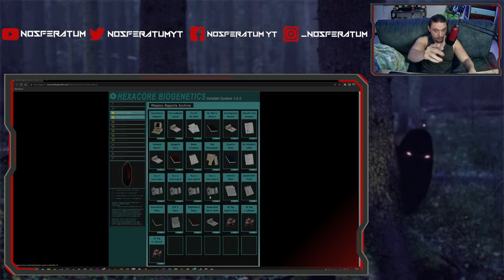Daymare 1998 | Ep.2 | La muestra del virus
Bienvenidos chavales y chavalas al segundo episodio de Daymare 1998, espero que paséis un rato divertido, gracias por pasaros por el canal, si te gustó el vídeo dale a me gusta y compártelo, si eres nuevo y te gusta lo que hago puedes suscribirte para no perderte ningún vídeo y nada mas, un saludo :D